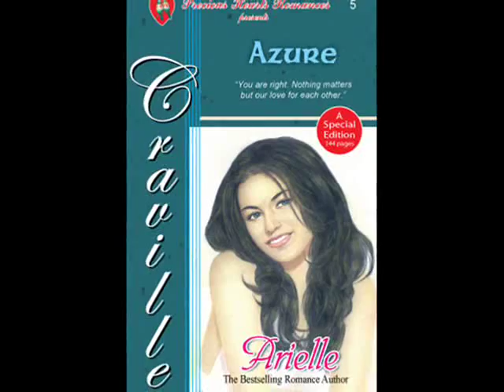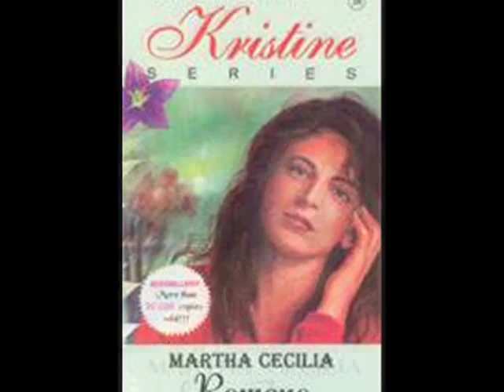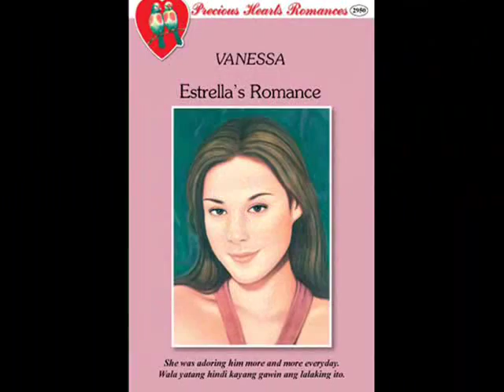Precious Hearts Romances - The Heroines of The Stories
a fanvid po pra naman sa mga babaeng bida sa mga storya sa phr..